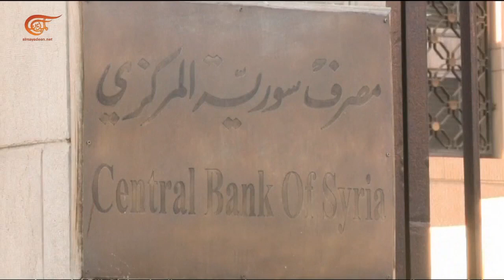غالبية المراجعات الأميركية تقر بفشل خطط واشنطن في سوريا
إعداد: أحمد عبد الله